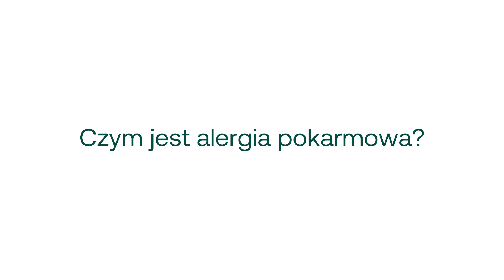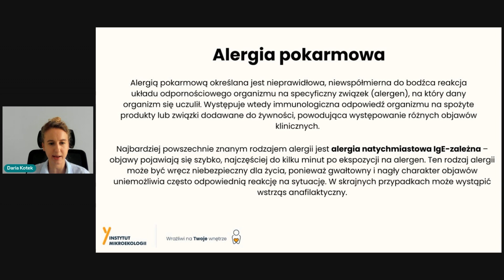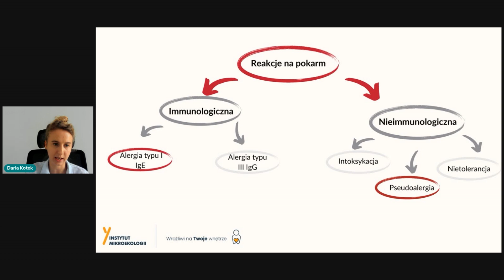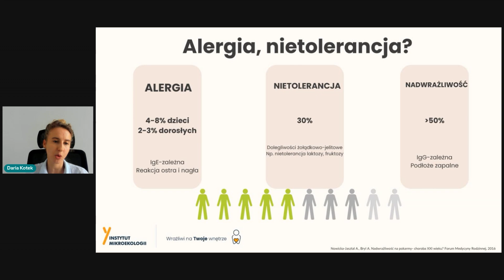Czym jest alergia pokarmowa?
Skórne i jelitowe dolegliwości często łączone są z alergiami lub chorobami układu pokarmowego. Jednak w niektórych przypadkach reakcje naszego organizmu mogą być spowodowane nietolerancją histaminy. Szacuje się, że problem ten dotyczy od 3 do 6% populacji. Dowiedz się więcej o tym jak odróżnić alergię od nietolerancji histaminy, z naszego webinaru.
Zapraszamy na kolejne tematyczne webinary z udziałem naszych specjalistów. Więcej informacji na naszym Facebooku
Dowiedz się więcej o profilaktyce zdrowotnej: